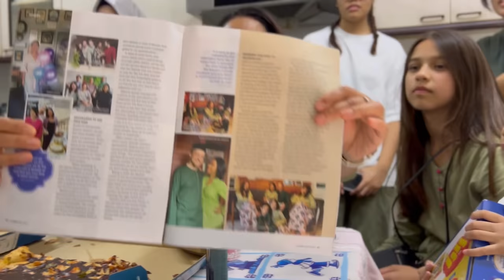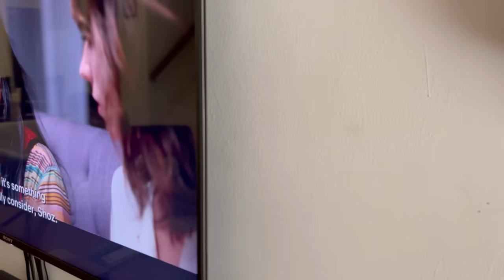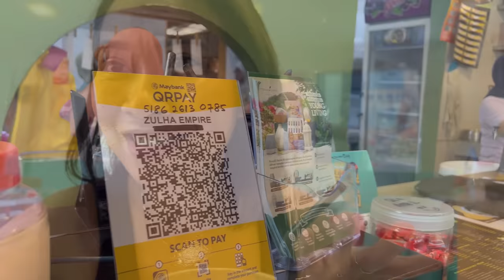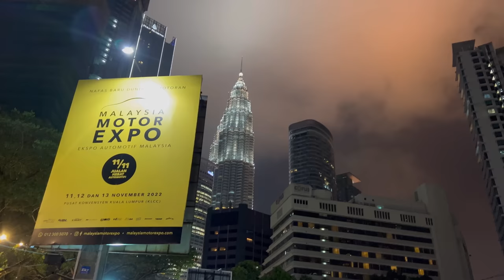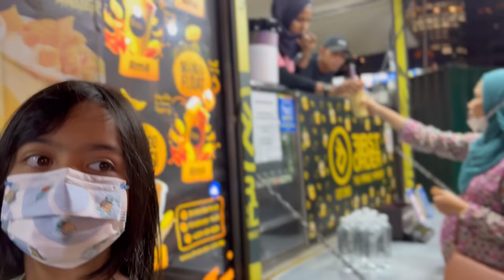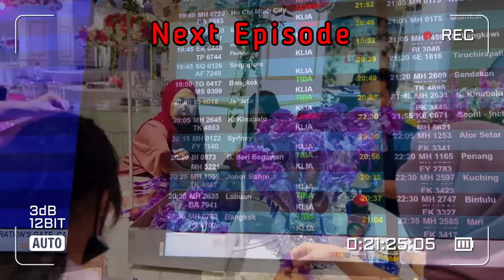PERTAMA KALI MENYAMBUT RAYA HAJI DI MALAYSIA | Jalan-jalan cari makan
Pertama kali THE LUEBKES menyambut Raya Aidiladha atau lebih dikenali sebagai Raya Haji di Malaysia tanpa Michael. Perasaan gembira tetapi tetapi agak sayu sedikit kerana menyambutnya tanpa Michael. Namun begitu dengan menyambut bersama keluarga Husna sedikit sebanyak dapat menghiburkan hati kami semua.

Sepanjang kami berada di Malaysia, penuh aktiviti kami dengan meluangkan masa bersama keluarga tercinta. Macam-macam tempat kami dibawa, food hunting is a MUST!

Terima Kasih ❤️

Song: Little Things
Album: Immaterial
Artist: ANBR - Adrián Berenguer